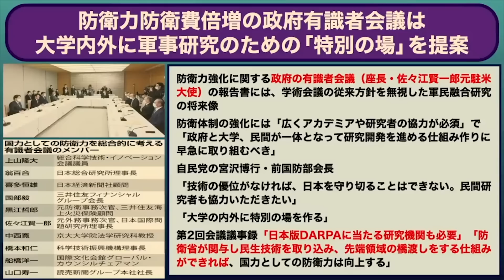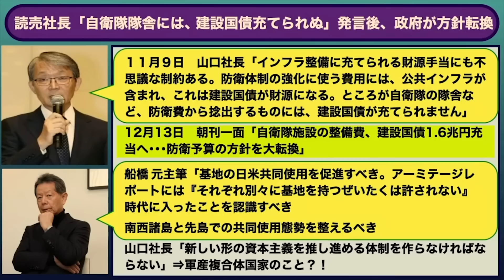トマホーク500基で鼻から吹いた 本気でないと中国に伝えるため？ ／ゲスト・宮台真司さん（社会学者） 司会 尾形聡彦✖️望月衣塑子 ● TheNews2/7 スピンオフ ●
ゲストの宮台真司さんは、日本がトマホーク500基買うと聞いて鼻から吹いたと言います。（そんな時代遅れのミサイルで防衛するのは）「防衛力増強」が本気ではないと中国に伝えるための高度な戦略なのかと深読みしたところ、そんな頭の良いやつは日本の官僚にいない、と言われたそうです。そして「防衛力」が何かもわからないまま「言葉の自動機械」になっている有識者たちを嘆きます。

2月7日配信の本編　○The News ● 容疑者自殺で深く考えたこと / 本当の右翼とは【宮台真司、望月衣塑子、尾形聡彦】
も合わせてぜひご覧ください！